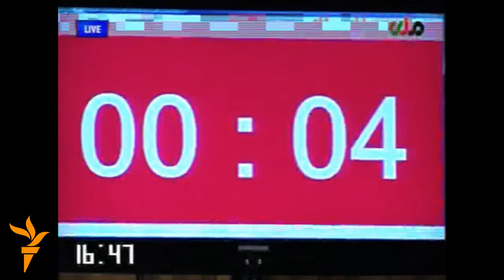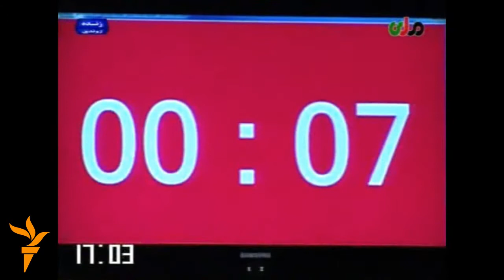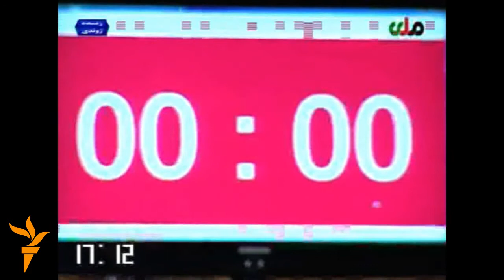Afghan Presidential Debate -- Part 3 -- رادیو آزادی - مناظرهء کاندیدان ریاست جمهوری -- بخش سوم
به سلسلهء معرفی کاندیدان در انتخابات ریاست جمهوری افغانستان رادیو آزادی و تلویزیون ملی افغانستان در دو دور امروز شنبه 26 و فردا 27 دلو  مناظرهء را بین کاندیدان براه انداخت.

در مناظرهء امروز که از طریق رادیو آزادی و تلویزیون ملی افغانستان بطور مستقیم نشر شد، عبدالرحیم وردک، داوود سلطانزوی، قطب الدین هلال و محمد شفیق گل آغا شیرزی اشتراک داشتند و اکبر ایازی رییس رادیو آزادی و رادیو مشال آن را گرداننده گی می کرد.

در آغاز مناظره اکبر ایازی گفت، در این مناظره از عبدالله عبدالله و عبدرب الرسول سیاف هم دعوت شده بود که به مناظره حاضر نشدند.